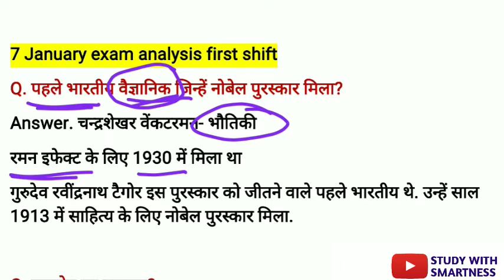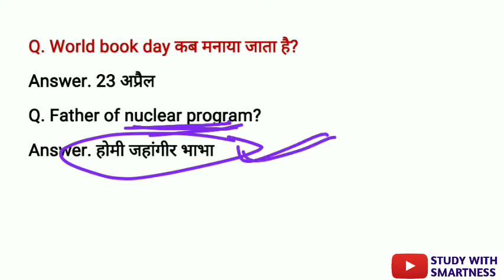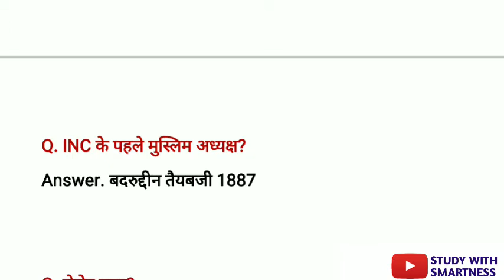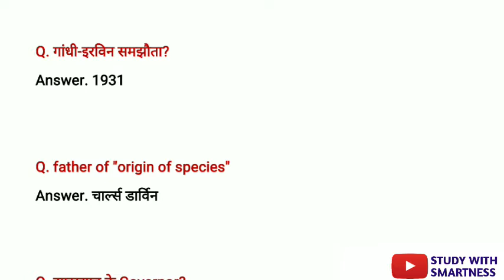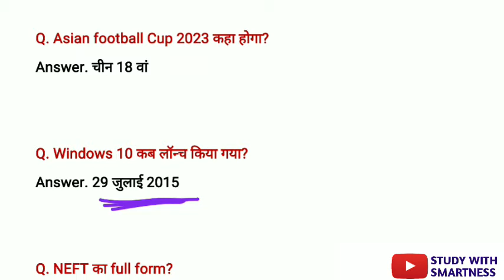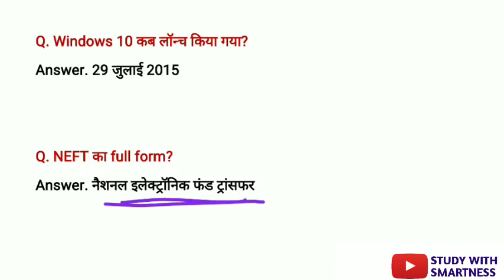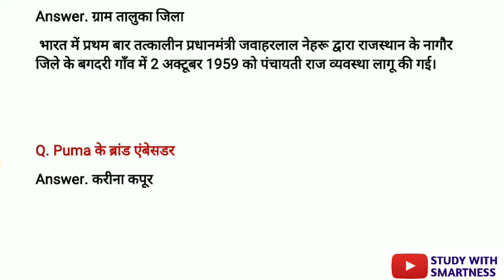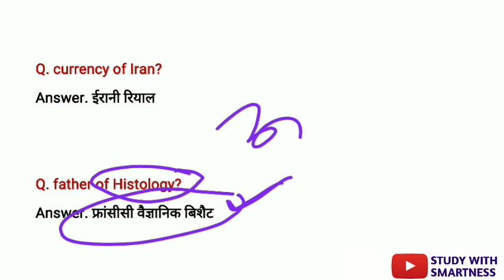RRB NTPC EXAM REVIEW | 7 JANUARY | FIRST SHIFT | Today Exam Analysis | General Awareness NTPC Review